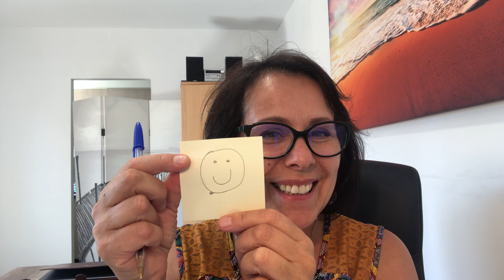Contact défunt le 25/06/2020 avec Georges /4206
News : Votre voyance mail : posez votre question et obtenez ma réponse
Afin d'être toujours plus proches de vous,  la voyance par mail est disponible maintenant. Poser votre question par mail vous permet de ne pas vous laisser submerger par le stress et l'émotion, vous posez votre question sans détour. Je vous adresserais ma réponse par email, sous 48h et en toute discrétion.
Votre consultation privée, vous pouvez me retrouver sur ma page Facebook pour plus d'infos !

-Consultation en direct , ve